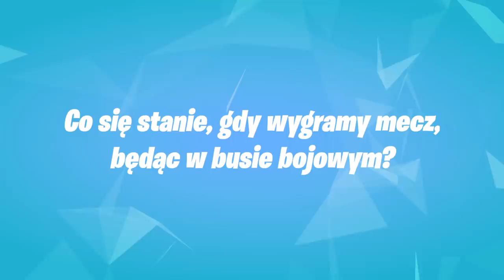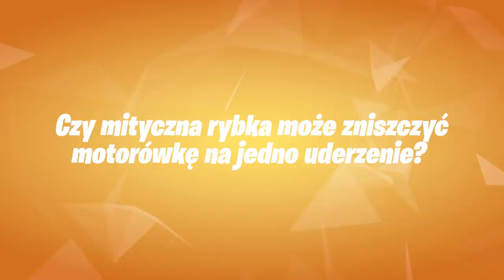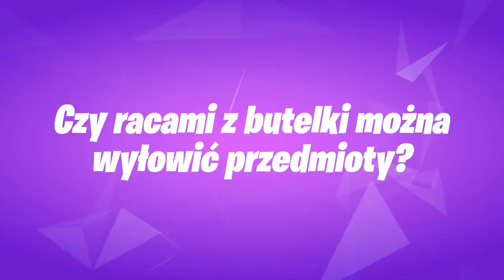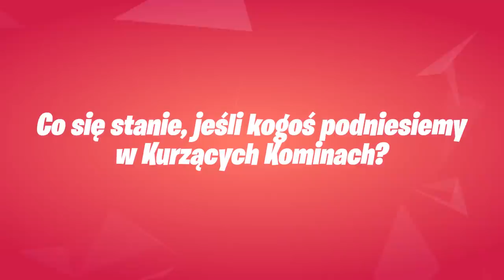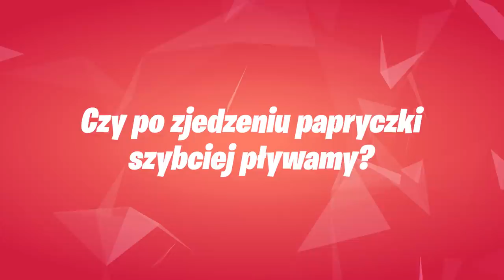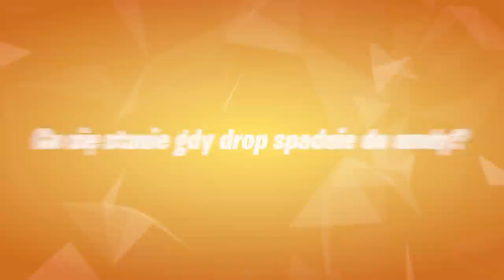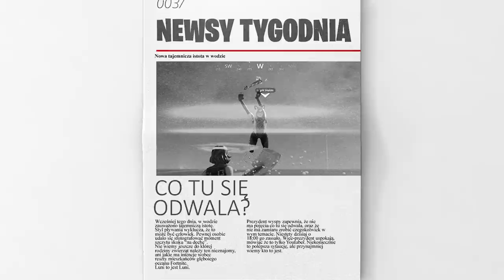Wygrana w busie bojowym 😱 Pogromcy Mitów Fortnite!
🎁 Aby wziąć udział w konkursie na Minty, należy:
- zostawić subskrypcję na obu naszych kanałach. Kanał Holma: @HolmTV
Wyniki ogłosimy w następnym odcinku Pogromców Mitów.

💡 Inne rzeczy, które mogą cię interesować:
⠀⠀• Gram na PC, a jego podzespoły to m.in.:
⠀⠀- Obudowa PC: Nzxt H700i matowa czarna niebieska
⠀⠀- Procek: Intel Core i9-9900K 8x 3.60GHz
⠀⠀- Chłodzenie Procka: Nzxt Kraken X72
⠀⠀- Karta Graficzna: RTX 2080Ti
⠀⠀- Płyta główna: MSI MEG Z390 GODLIKE
⠀⠀- Pamięć RAM: G.SKILL 32GB 3200MHz Trident Z RGB LED CL14
⠀⠀- OS: Windows 10 Pro